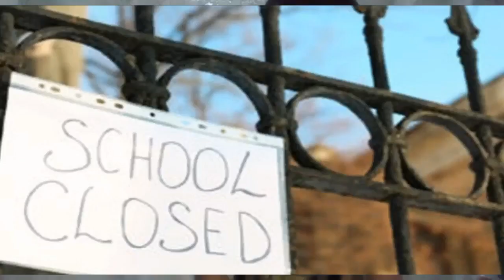කොරෝනා පුංචි දරුවන්ට දැනෙන විදිහ සුපිරි ගායනයකින්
අප හා සම්බන්ධ වීමට අවශ්‍යනම්
අපේ Facebook පේජ් එකට කෙටි පණිවිඩයක් යොමු කරන්න.